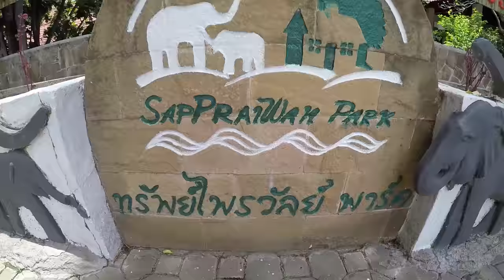ปาเตี้ยว... ล่องแก่งลำน้ำเข็ก Ep.4 [2/2]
ยังอยู่กันที่ จ.พิษณุโลก คลิปนี้เราจะไปล่องแก่งลำน้ำเข็กกันที่ ทรัพย์ไพรวัลย์ รีสอ์ท รับรองว่าสนุกและเปียกแน่นอน